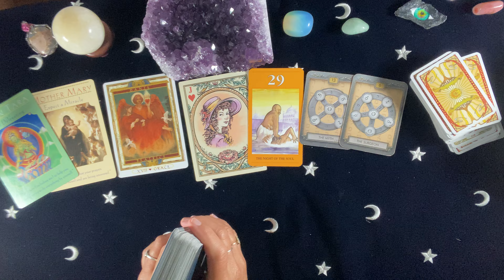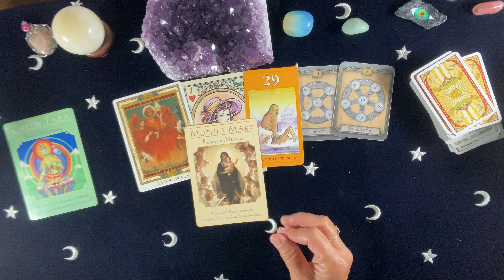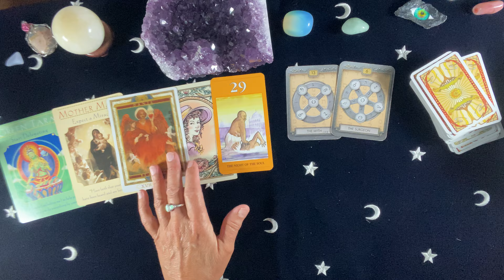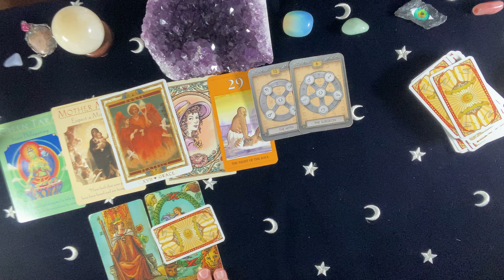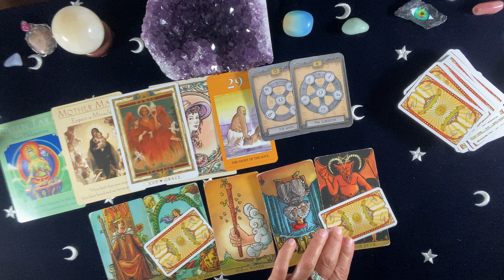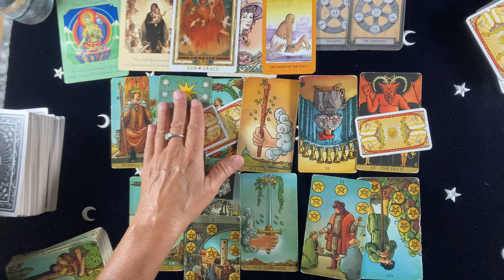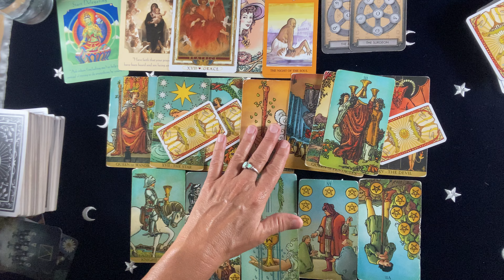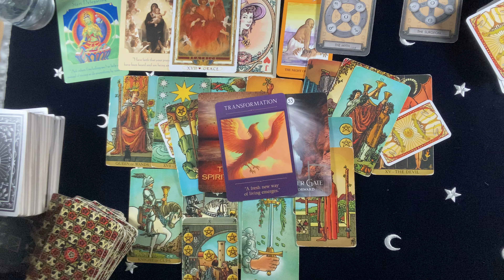SAGITTARIUS~They're COMING FOR THE LONG HAUL ~And They DON'T WANT Someone To Know October Tarot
SAGITTARIUS # LOVE # CAREER # TAROT# MESSAGES
For 🌷Free 5 min psychic reading
you can still buy the extended on Gumroad.